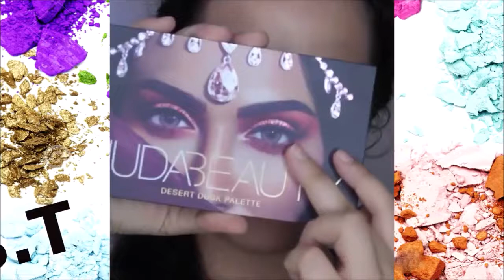Best Makeup Transformations 2018 | New Makeup Tutorials Compilation | Beauty Hacks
Best MakeUp Transformation 2018 | New MakeUp Tutorial 2018 | Beauty Hacks

If anyone have an issue with the clip being. Also, all the videos are used under Common Creative License.